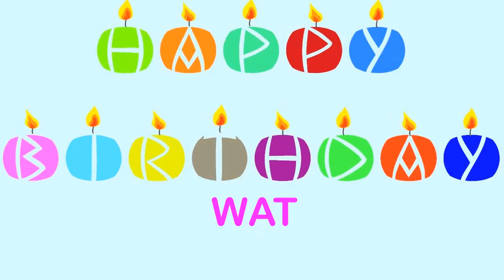Wat Wishes & Mensajes Happy Birthday